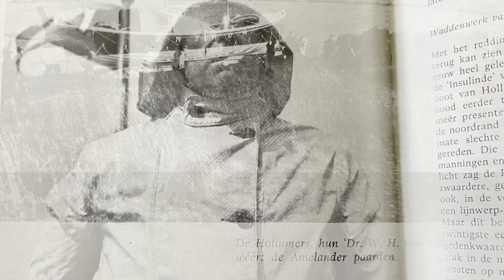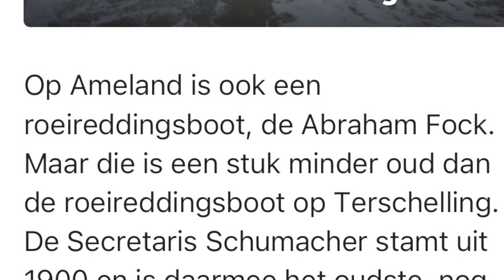Column 3 van 2023 - Opgeleukte traditie | Jeanet de Jong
De paardenreddingboot als immaterieel erfgoed. Jeanet de Jong schreef er een column over.